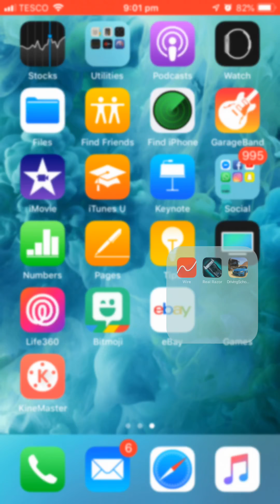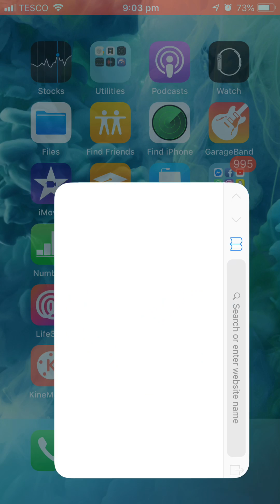This is me driving in real life shit scared